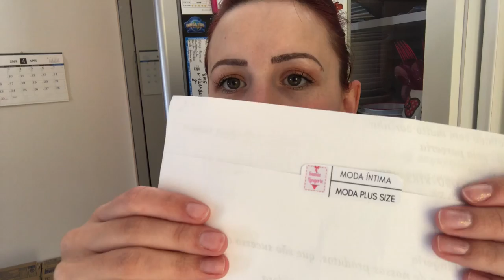COMPRINHAS DE FARMÁCIA + MERCADO JAPONÊS E RECEBIDOS 🎉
❤️insta SUMIE 👉 @sumielingerie

❤️Câmera: IPhone 7 Plus
❤️Editor: IMovie